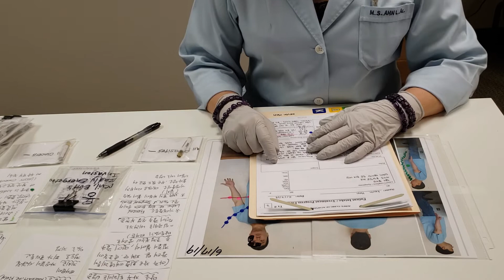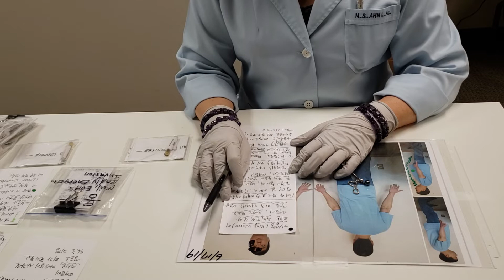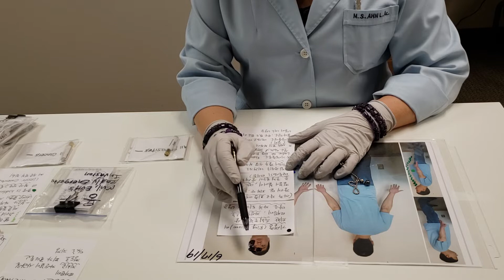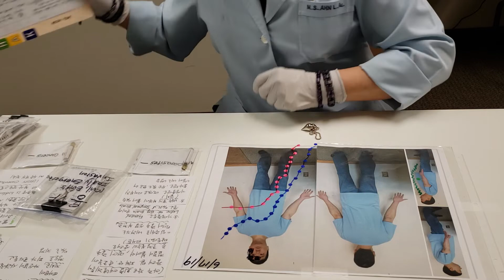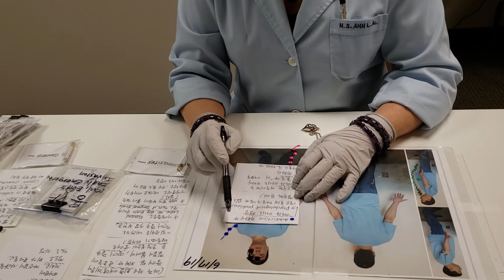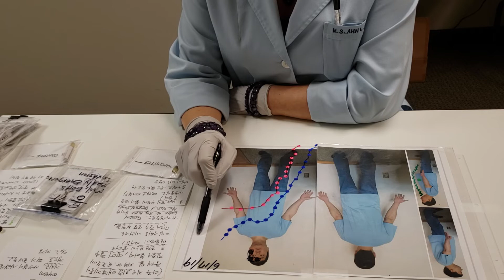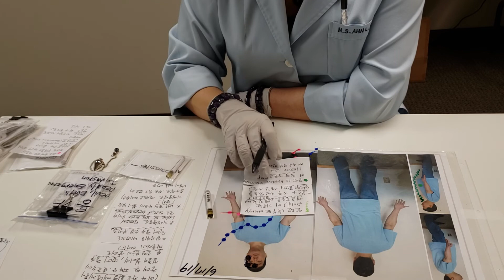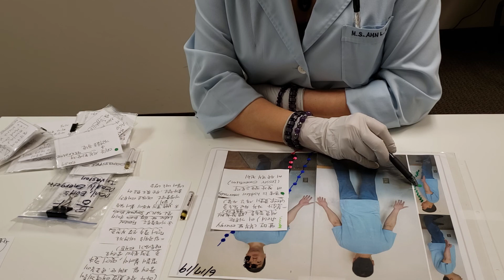뿌리야채 복용 시에 주의 할 사항들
• 타주에 거주하시므로 내원하지 못하고, '양자얽힘(Quantum Entanglement) & 양자중첩 (Quantum Superposition)'에 의한 사진 파동치료를 시행하였다.

● ● 사진치료의 원리 - '양자얽힘 (Quantum Entanglement) & 양자중첩 (Quantum Superposition)' 이라는 양자물리학의 원리를 이용한 치료이다.

즉, 이 우주의 만물, 만상은 동일성을 지닌 두 개 이상의 존재들은 아무리 서로 멀리 떨어져 있어도, 지구 반대편에 있어도, WiFi 의 주파수, 파동에 의해 동일한 성질로 서로 얽혀서 연결되어 있다는 원리이다.
따라서, 살아 있는 인간의 사진에는 그 사람 고유의 파동이 연결되어 있고, 그 파동을 판독함으로써 멀리 떨어져 있는 사람의 상태를 알 수 있는 원리이다.(미신이나 귀신의 장난이 아니다.)
최고의 양자물리학(Quantum Physics)이 규명해낸 우주만상의 운용법칙인 것이다.

그 우주공명 (Quantum Resonance), 우주파동 (Quantum Frequency), 우주얽힘 (Quantum Entanglement), 우주파동그물 (Quantum Energy Web)의 본체는
우주창조의 원초적 존재이신《창조주여호와하나님의 생명의 진동, Oscillation Of Life》이며, 그 생명의 진동 안에 존재할 동안(살아 있는 동안)은 사진에도 동일한 인간의 파동이 나타나는 것이다.
그러나, 사망한 사람들의 사진에서는 아무런 파동을 판독할 수 없다. 왜냐하면, 그 존재가 창조주의 양자장(Quantum Field)에 더 이상 존재하지 않기 때문에, 사진에 아무런 양자얽힘이 일어나지 않기 때문이다. *

●  추테스트의 원리 - * 다우징의 원리 *
'이 세상 모든 존재, 분자, 원자, 양자, 소립자 (Quark) 등은 그 고유의 파동을 지니고 있다' 라는 양자물리학(Quantum Physics) 의 원리를 이용하여, 모든 물질, 인간, 동식물 등의
눈에 보이지 않는 파동(Vibration, Oscillation, Frequency)을 '추'라는 물체의 움직임을 통해 가시화할 수 있는 방법이다.

수맥을 찾을 때도 물의 기의 흐름을 찾을 때 바로 이 다우징원리를 이용하는 것이다.

예로, 선풍기에 전기가 연결되어 있으면 잘 돌아가다가 고장이 나거나 스위치가 꺼져 있으면 안돌아가는 이치와 똑같은 것이다.

모든 건강한 생명체에서 시행하는 추테스트는 《시계방향으로》 동그랗게 잘 돌게 되어있다.
그러나, 고장나거나 건강의 문제로 막혀 있을 때는 추가 정지하거나 한 방향으로만 움직이거나, 반시계방향으로 움직인다.

* 전기장이 형성되는 방향 - '앙페르의 오른 나사법칙' 에 의해 엄지손가락 쪽으로 전류가 진행할 때, 전기장은 나머지 네 손가락이 감싸쥐는 방향으로 형성된다.

즉, 의사가 추를 붙들고 있을 때 그 기의 방향이 의사의 손(+,위) 에서 환자(-, 아래)로 흐르게 되어 있고,
'앙페르의 오른나사 법칙' 에 의해 전기장은 반드시 시계방향으로 형성되는 것이다.
그 전기장 위에 추를 갖다대면 그 전기장의 오른쪽 운동력에 의해서 추가 우측 (시계방향)으로 동그랗게 돌게 되는 것이다.

*** Copy Right ***
인용할 시에는 반드시 원저자인 '안민성한의사' 가 발견하고 치료에 응용하는 원리임을 밝혀야 하며, 밝히지 않고 무단으로 발표, 복제, 배포할 시에는 법적 책임을 물을 수 있습니다!
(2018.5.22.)